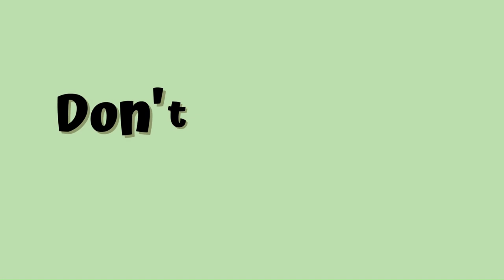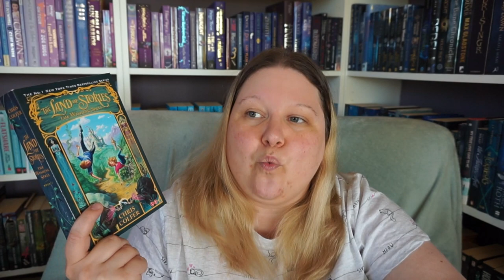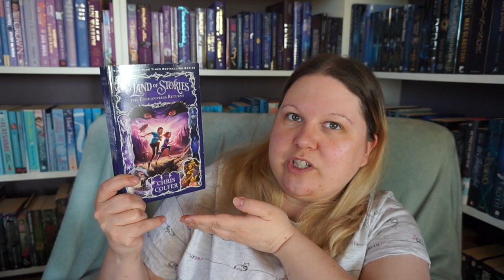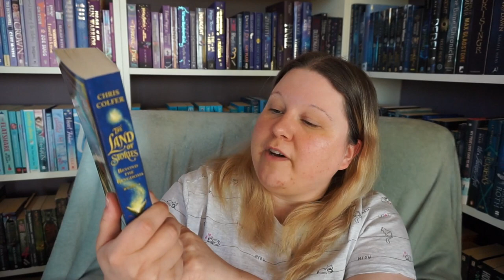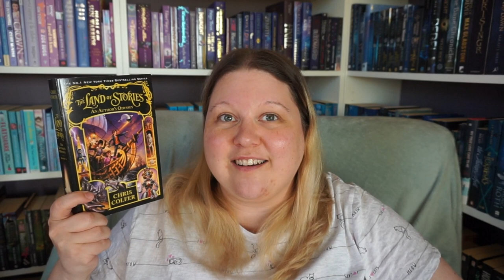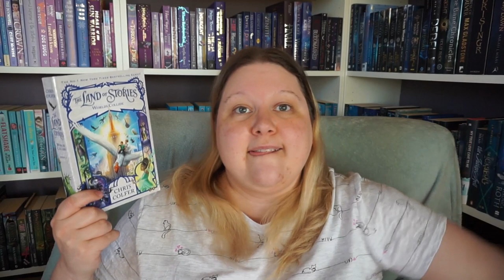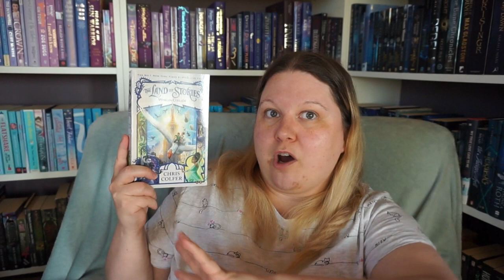Let's Talk About The Land Of Stories by Chris Colfer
Let's have a chat about the series The Land Of Stories by Chris Colfer! I honestly had the best time reading this series. They bring you everything you want and more. Definitely one I'll happily re-read again and again in the future!

Books mentioned in this video:
The Wishing Spell
The Enchantress Returns
A Grimm Warning
Beyond The Kingdoms
An Authro's Odyssey
World's Collide